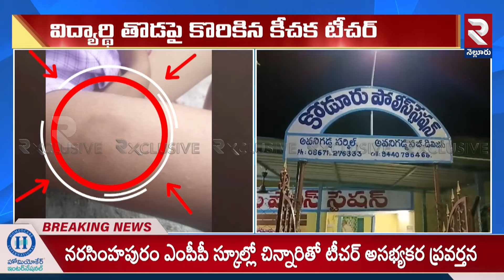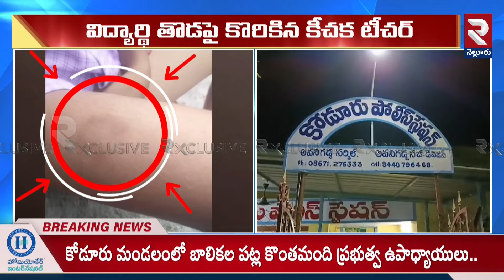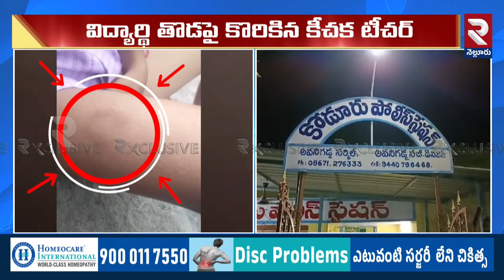మని*షేనా..? | Government School Tea_cher Beha_viour | Kodur | RTV Nellore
మని*షేనా..? | Gove_rnment Sc_hool Tea_cher Beha_viour | Kodur | RTV Nellore